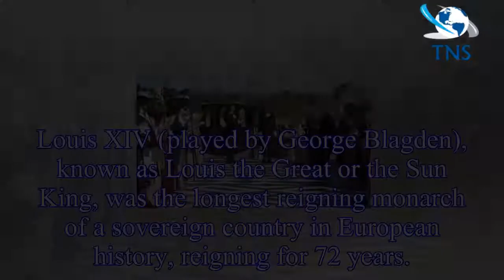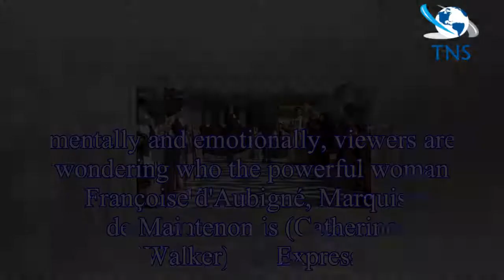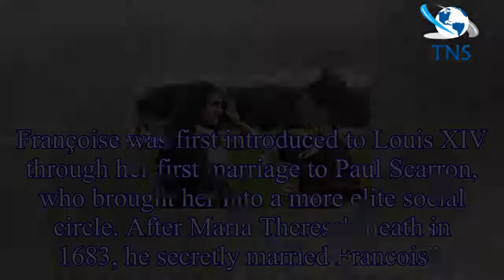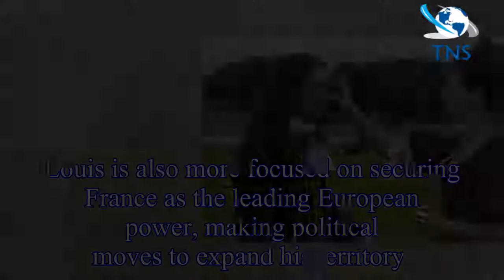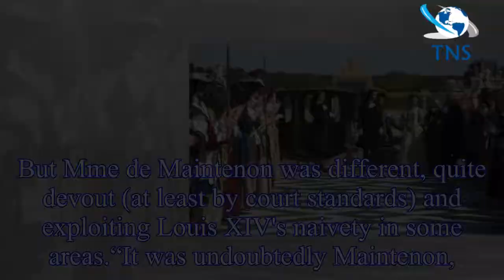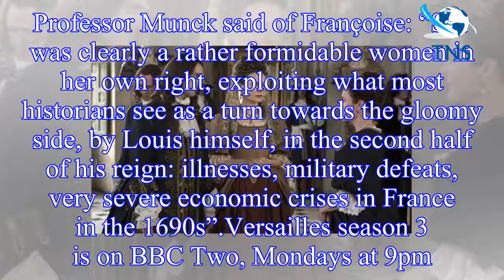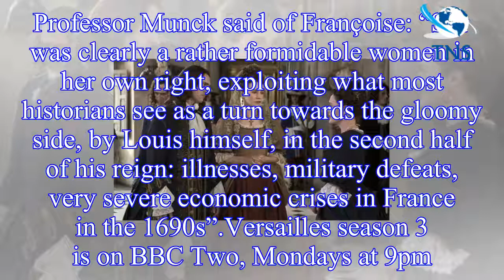Versailles season 3 : Who is Francoise d'Aubigne, Marquise de Maintenon?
Versailles follows the story of King Louis XIV's controversial reign before and after he moved his court from Paris to Versailles officially in 1682.
Louis XIV (played by George Blagden), known as Lo